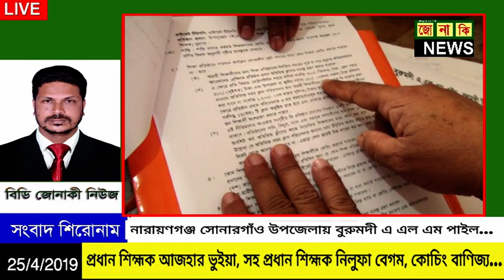সোনারগাঁয়ে বুরুমদী উচ্চ বিদ্যালয়ে লক্ষ লক্ষ টাকার কোচিং চলছে বানিজ্য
সোনারগাঁয়ে বুরুমদী উচ্চ বিদ্যালয়ে লক্ষ লক্ষ টাকার কোচিং চলছে বানিজ্য,শিক্ষকদের কোচিং বাণিজ্য বন্ধ-নীতিমালা নারায়ণগঞ্জের সোনারগাঁ উপজেলার জামপুর ইউনিয়নে বুরুমদী এ,এল,এম,এইচ উচ্চ বিদ্যালয়ে লঙ্ঘন করা হচ্ছে।শিক্ষার মান ভাল নেই, শিক্ষার্থীদের কাছ থেকে হাতিয়ে নিচ্ছে লক্ষলক্ষ টাকা। JONAKI TV